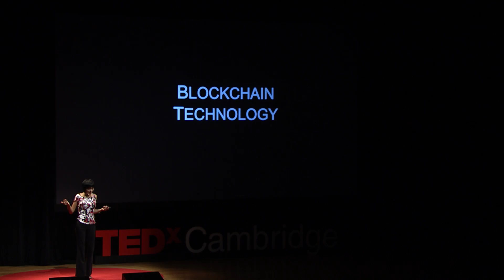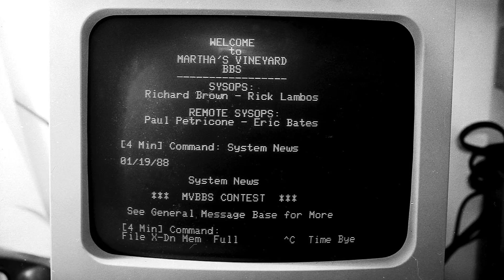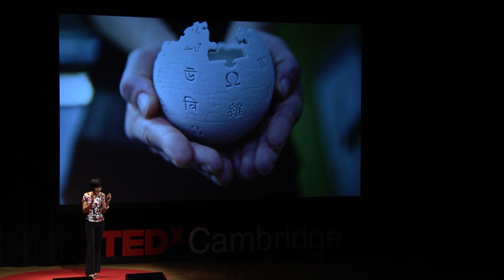From Competition to Cooperation | Primavera De Filippi | TEDxCambridge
The animal kingdom contains numerous examples of individuals cooperating with one another to achieve impressive outcomes without the need for planning, control, or even direct communication between agents – examples are bees, ants, and schools of fish. Humans, however, have only been able to achieve goals cooperatively through the imposition of organizational hierarchies, centralized coordination, and rules. Blockchain technologies offer a new approach, allowing us to achieve large-scale and systematic cooperation in an entirely distributed and decentralized manner. The application of this technology, however, has mostly focused on transaction-driven financial models like Bitcoin, but the Blockchain’s ability to transact and cooperate on a peer-to-peer basis, without relying on any centralized authority or middlemen, has many other applications. The Blockchain offers a new governance model with implications well beyond financial markets.

Primavera De Filippi is a permanent researcher at the National Center of Scientific Research (CNRS) in Paris. She is currently a research fellow at the Berkman Center for Internet & Society at Harvard Law School, where she’s investigating the concept of governance-by-design as it relates to distributed online architectures. Most of her research focuses on the legal challenges raised, and faced by emergent decentralized technologies – such as Bitcoin, Ethereum and other blockchain-based applications – and how these technologies could be used to design new governance models capable of supporting large-scale decentralized collaboration and more participatory decision-making.